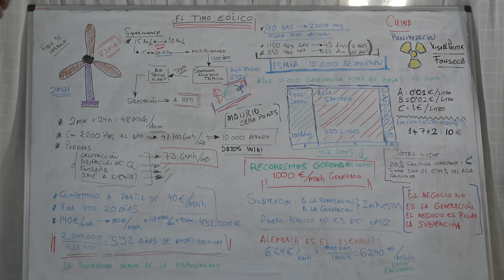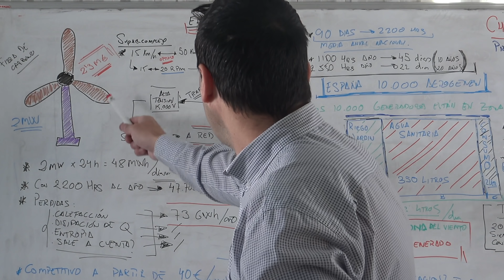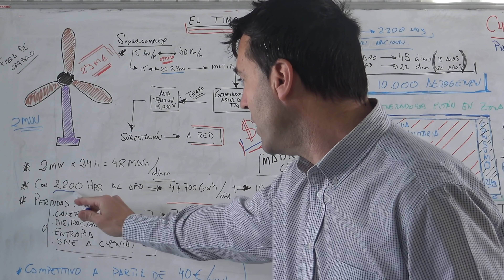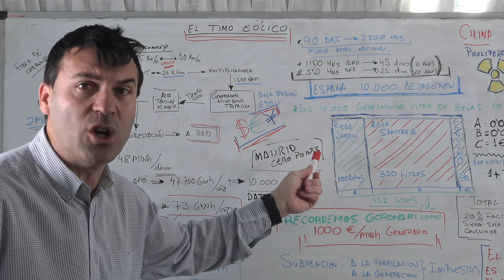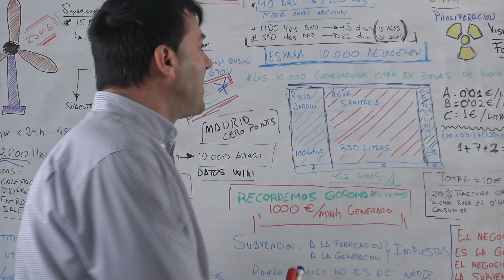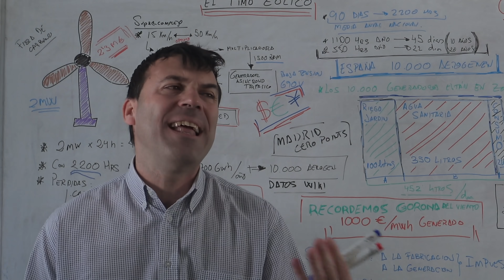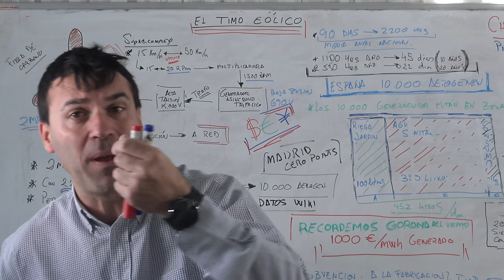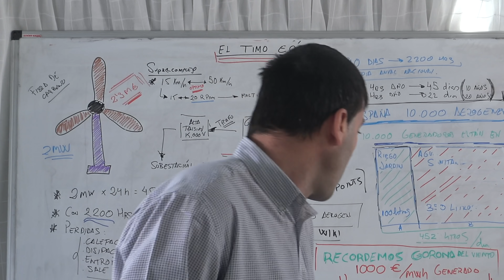La parte sucia de la ENERGÍA EOLICA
Para comprar ADITIVOS para tu caldera y tu motor y pasar la ITV de calle entra en

CÓDIGO: jwat2237

El corte es de la Pelicula de "LA ISLA" de Ewan Mcgregor y Scarlett Johansson